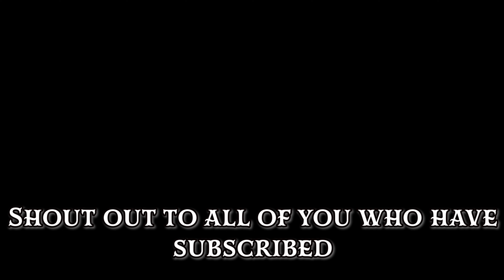Drums Drums Drums - Episode One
In this episode we take a look at some phrases and licks that I used to warm up during a session earlier this year.

Nathan plays; Mapex Drums, Sabian/Solar/Zildjian and Meinl Cymbals, LosCabos Drumsticks as well as Evans, Remo and Aquarian drum heads.

Audio Recorded and Mixed in Studio 1

Filmed on a GoPro Hero 3 and edited in Adobe Premier Pro